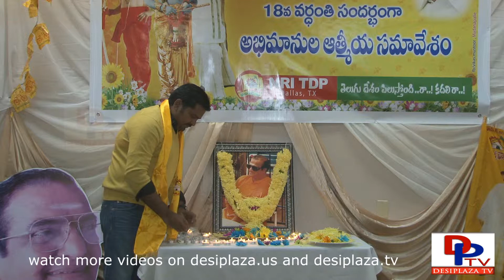Part3 - NTR 18th Vardhanti observed in Dallas, Texas by NTR Fans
NTR 18th Vardhanti observed in Dallas by NTR Fans at Ruchi Indian Cuisine in Carrollton on 17th January 2014. More than 150 NTR fans attended this event & praised NTR for being a wonderful leader & bringing Andhra Pride to the rest of the country.